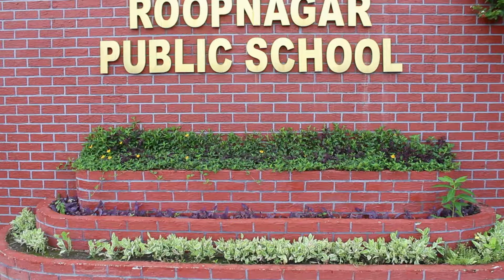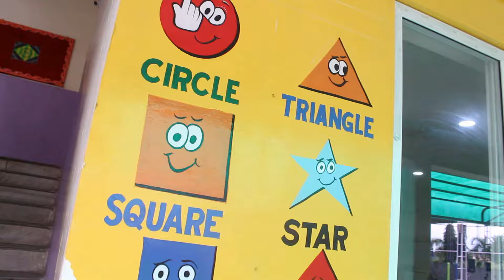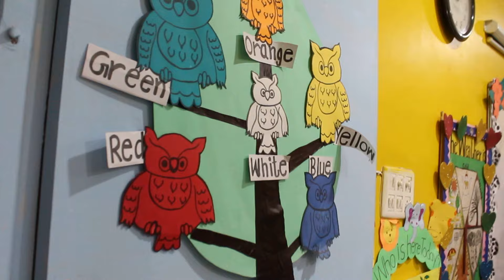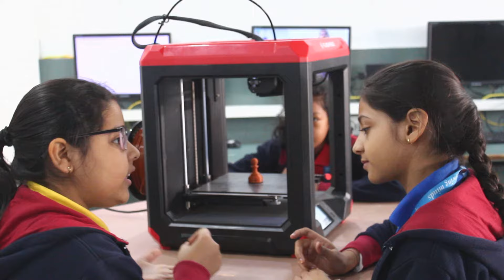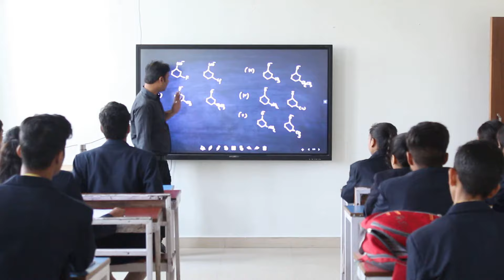Explore Our Campus Wonders || A Virtual Journey Through Learning Excellence || Discover RPS Jhalawar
🌟 Welcome to Roopnagar Public School Virtual Tour! 🎓🏫

Embark on a virtual journey through the heart of [Your School Name], where education meets excitement! 🌈 Whether you're a prospective student, a proud parent, or just curious about what makes our school special, this immersive tour is your passport to discovering the extraordinary world within our walls.

🔍 What You'll Explore:

🏰 State-of-the-art facilities that foster innovation and learning.
🌳 Lush green campuses and vibrant communal spaces.
🎭 Specialized programs and extracurricular activities that nurture talents.
📚 Cutting-edge classrooms equipped for the future of education.

👀 Highlights:
Marvel at our [specific feature], get a glimpse of our bustling [specific area], and witness the magic that happens in our [specific department]. You're not just visiting a school; you're stepping into a community that values growth, creativity, and excellence.

📣 Why Choose Roopnagar Public School?
At Roopnagar Public School, we believe in [core value or mission statement]. Our dedicated faculty, diverse student body, and commitment to [specific values] create an environment where every student can thrive and succeed.

👩‍🏫 Meet Our Educators:
Our passionate teachers are the backbone of Roopnagar Public School. They go beyond textbooks to inspire and guide students on their educational journey. Get to know some of the faces shaping the future in this virtual tour!

👨‍🎓 Testimonials:
Hear from current students and alumni about their experiences at Roopnagar Public School. Discover how our school has shaped their lives and prepared them for success.

🎥 Ready to Dive In? Press Play and Experience [Your School Name] Like Never Before!

📱 Follow us on RPS Jhalawar

🙌 Join the Roopnagar Public School Community - Where Every Dream Takes Flight!

"Virtual Tour of Roopnagar Public School: Explore Our Campus Wonders!"

"Discover Roopnagar Public School: A Virtual Journey Through Learning Excellence"
"Take a Sneak Peek Inside Roopnagar Public School - Virtual Campus Tour!"
"Unveiling Roopnagar Public School: Your Passport to Academic Excellence"
"Exploring Jhalawar’s Finest: Virtual Tour of Roopnagar Public School "